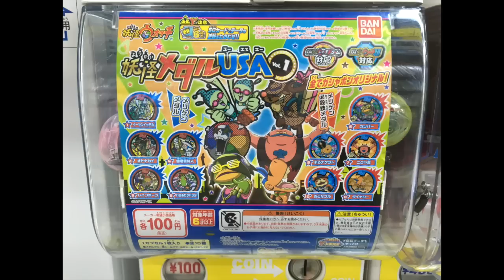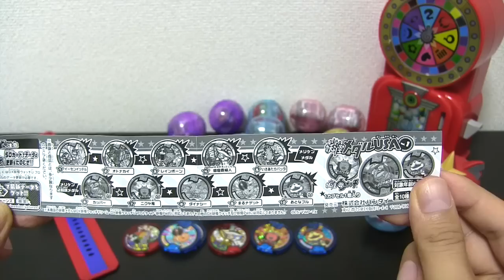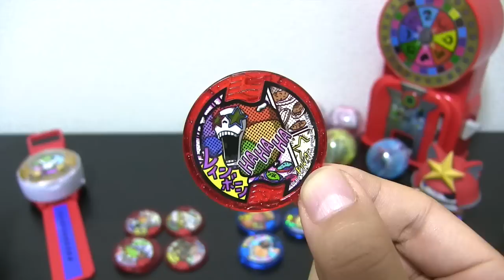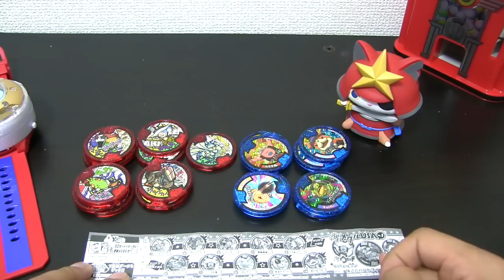全てガシャポンオリジナル!妖怪ウォッチ 妖怪メダルUSA vol.1 ガチャ20回の結果 Yo-kai Watch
妖怪メダルUSA第1弾の登場！「メリケンメダル」と「メリケン必殺技メダル」がラインナップされた全10種！「DX妖怪ウォッチドリーム」や「妖怪ドリームルーレット」で使えるメダルだよ！

発売日 2016年7月下旬

▽関連動画

▽再生リスト